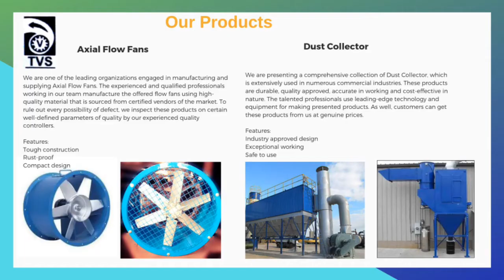Ventilation Equipment - Centrifugal Blower - Bag Filter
We Trinetra Ventilation Systems manufacture Centrifugal Blower, bag filter, Axial flow fan, Industrial acyclone etc.